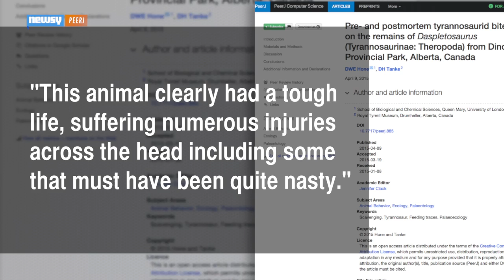Skull Shows Signs T. Rex-Like Dinosaur Was Cannibalistic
There is evidence suggesting Daspletosaurus, a cousin to the Tyrannosaurus Rex, likely ate its own kind.